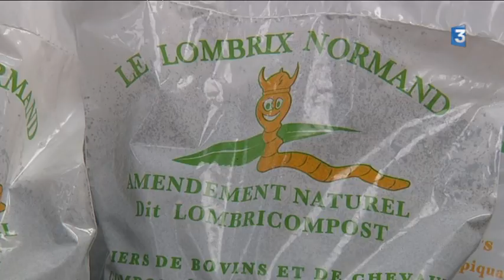Sur l'écodomaine du Bouquetot, les lombrix transforment le fumier en or brun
Damien Toulemonde vient de s'installer il y a quelques mois sur l'éco-domaine du Bouquetot dans le Pays d'Auge (Calvados) pour y produire du compost basé sur un élevage bien particulier : celui des lombrix. Le principe est très simple : disposer du fumier sous de la paille et laisser les lombrix (vers de terre) transformer le fumier en humus. Ensuite, il faut laisser sécher l'humus et le tamiser avant de l'ensacher et le commercialiser. Un processus qui s'étale sur une année.

Ce reportage est le troisième d'une série de quatre sur l'éco domaine du Bouquetot à voir sur notre site :